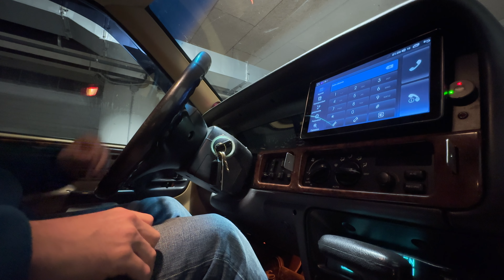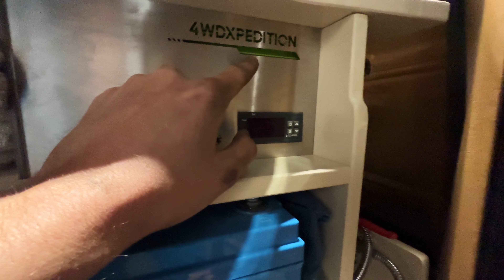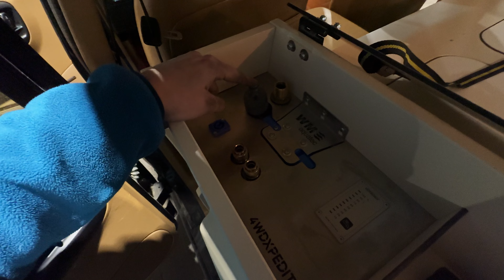Réaménager un Jeep Grand Cherokee ZJ de 1996, Épisode 2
Épisode suite et fin, aujourd'hui, je te présente l'Aménagement Version 2 de mon Grand Cherokee de 1996...

Au menu, utilisation de contreplaqué peuplier de 18mm, panneaux HPL pour les faces tiroirs, et dessus de placards... Côté assemblage, ce sera via Clamex P-System... Et pour finir, j'ai quelques éléments qui ont évolué en interne... Ça a pris beaucoup plus de temps que prévu, entre réception du matos, nouveaux faisceau électrique secondaire... Bref, elle est enfin là, l'aménagement est installé depuis maintenant quelques mois, et quelques road trip fait entre temps... Rien ne bouge.

00:00 Intro
01:02 Côté Coffre
05:03 Côté Portes Arrières
10:27 Partie Avant

Si tu as besoin de faire un aménagement, n'hésite pas, à me contacter ;)

Un énorme merci à Philippe pour l'accompagnement et le matos ;)

Je t'invites à découvrir la majorité du matériel que j'ai choisi pour ce projet en suivant les liens ci-dessous :

Sonde de Réservoir Votronic :
Affichage d'état du Réservoir :
Relais Thermostatique SCT-1000 :

Boitier Électrique Précablé :
Coupleur Séparateur Victron :
Fiche de Branchement Engel :

Réchaud Coleman 424 :